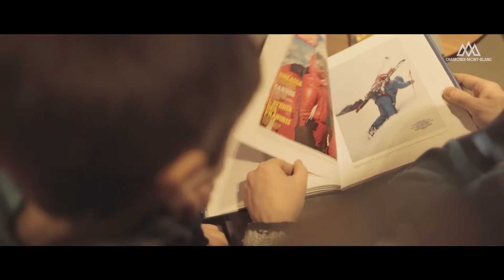France Winter Chamonix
Наслаждайтесь неповторимыми горными пейзажами на легендарном курорте Шамони, что во Франции. Прекрасные условия для зимнего отдыха, большой ассортимент отелей и высокое европейское качество обслуживания!